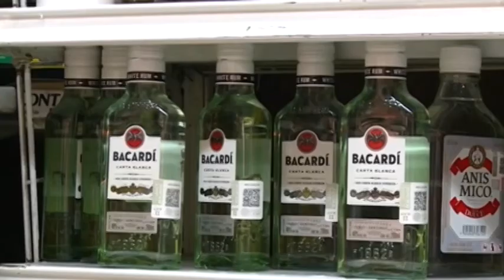Día internacional de la lucha contra el uso indebido y tráfico ilícito de drogas